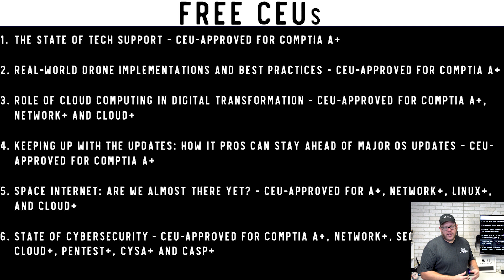ChannelCon Online: FREE CompTIA CEUs and a Chance to Win an A+ Voucher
In today's video we discuss ChannelCon Online and how you can earn FREE CompTIA CEUs along with a chance to win a CompTIA A+ Voucher!

* For more information about how many CEUs you can earn please follow this

** Be sure to leave a comment about what you're excited for the most with ChannelCon Online along with your name that you used to register for the event so that we can more accurately pick a winner for the CompTIA A+ Voucher.

Follow ChannelCon on your favorite social media sites to stay up to date on everything from this year’s event!

Thank you for visiting my YouTube channel.